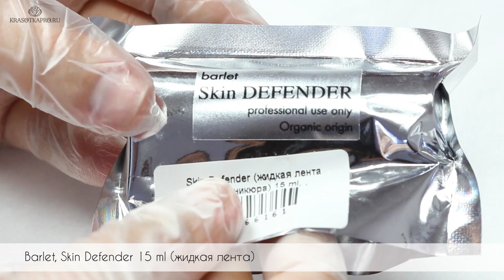Обзор жидких лент для маникюра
Обзор жидких лент для маникюра в нашем видео. Это средство предназначено для защиты кожи вокруг ногтя при выполнении таких дизайнов как водный маникюр или градиент. Работать с жидкой лентой достаточно просто. Нужно нанести её на кожу вокруг ногтя, дождаться высыхания, выполните дизайн и после завершения работы аккуратно снимите её.   Перед применением жидкой ленты необходимо провести тест  на одном пальце.
Рассмотрим несколько жидких лент разных марок. Смотрите видео и обязательно попробуйте жидкую ленту в своей работе – это очень удобно!

Рекомендуем:
EL CORAZON, CUTICLE DEFENDER (ЖИДКАЯ ЛЕНТА) ПРОЗРАЧНЫЙ 15 МЛ